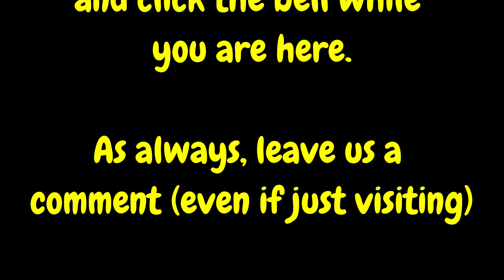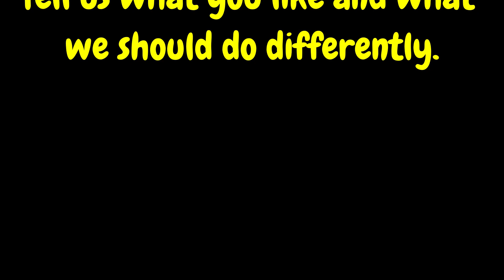Battleship-Bean Boozled Challenge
You got my Battleship in your Bean Boozled...you got your Bean Boozled in my Battleship.

Two great games mixed together!